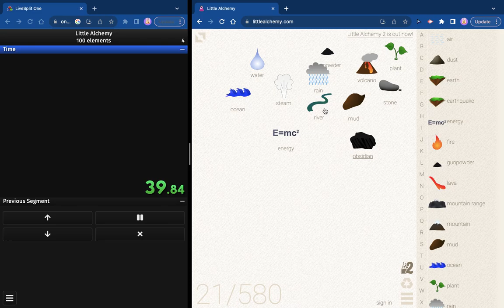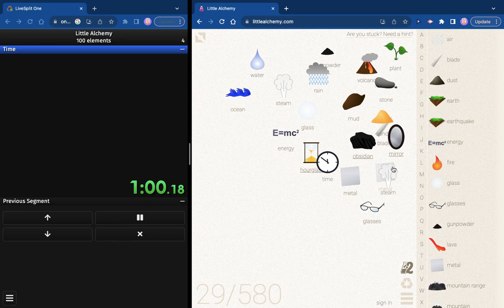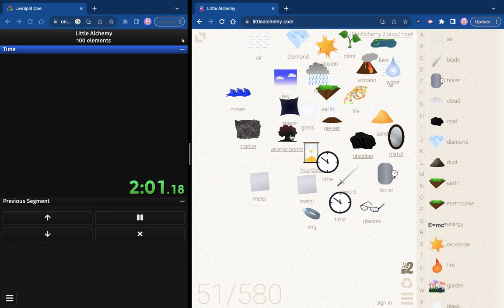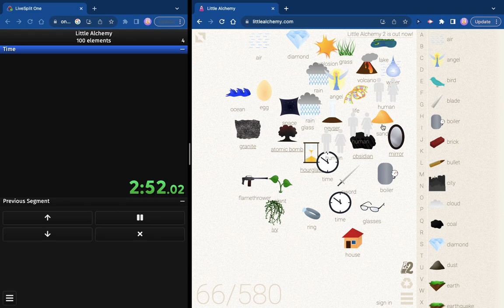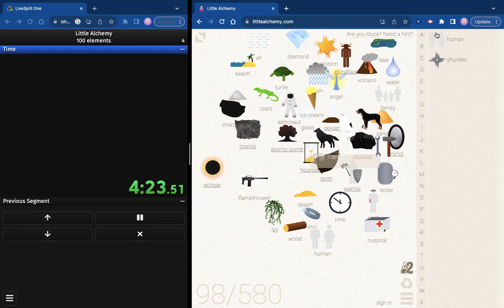Little Alchemy 100 elements any% 4:27 WR